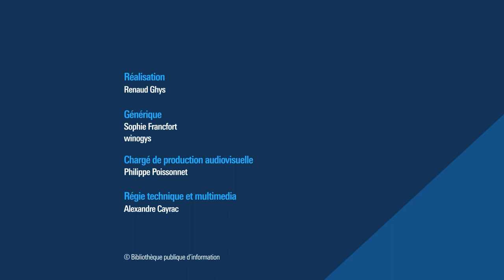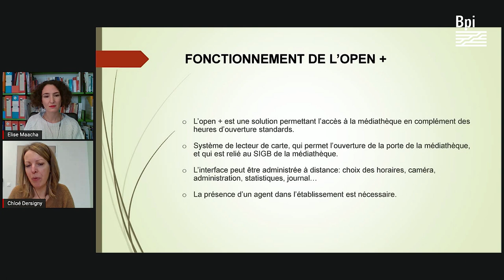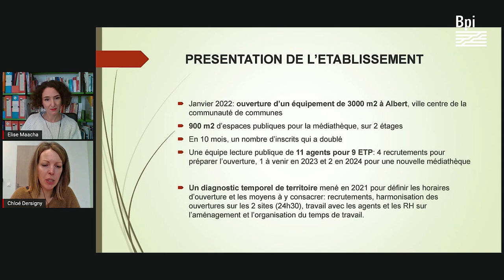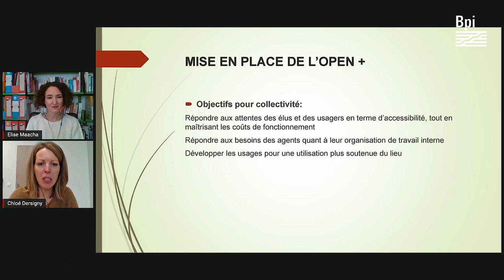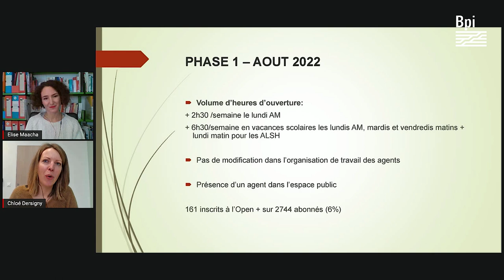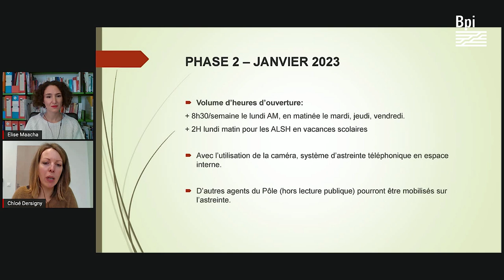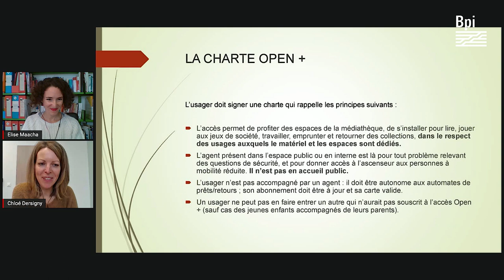Bibliogrill – Ouvrir sans bibliothécaire : le public en toute autonomie – 29 novembre 2022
Pouvoir entrer à toute heure dans la bibliothèque et se plonger dans les collections est bien souvent un rêve pour un lecteur assidu, voire un fantasme tant cela paraît inaccessible. Et pourtant, à la bibliothèque d’Albert, dans la Somme, ce rêve est désormais devenu réalité. A certaines heures, les usagers peuvent ainsi entrer librement, rester, rendre mais aussi emprunter des ouvrages en toute autonomie, sans un seul bibliothécaire à l’horizon. Si c’est une première en France qui risque de faire débat, dans d’autres pays, la Scandinavie en tête, c’est une pratique quasi généralisée.

Comment est-il possible de mettre en place un tel service ? Quelles en sont les conséquences sur l’organisation de la bibliothèque et de ses équipes ?

Chloé Dersigny, directrice du service de la lecture publique et de la médiathèque d’Albert, nous présentera la réflexion conduite avec l’équipe, le fonctionnement et les conditions du succès d’une telle offre d’ouverture de la bibliothèque.